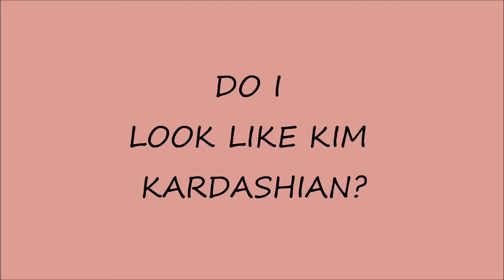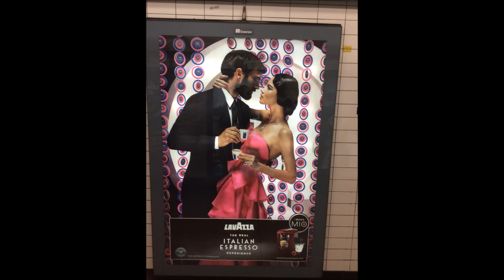LONDON PHOTOSHOOT TO LOOK LIKE KIM KARDASHIAN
Had a Awesome vacation in LONDON for my anniversary! went out to dinner with MyLOVE and wanted to have that Kim Kardashian look! hope you like it!!!

W